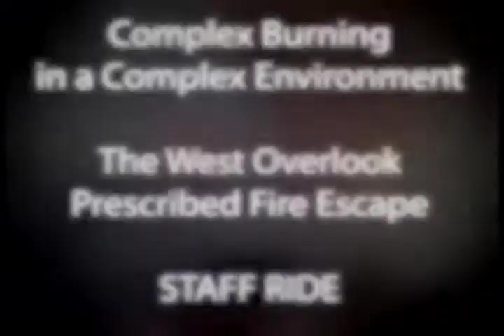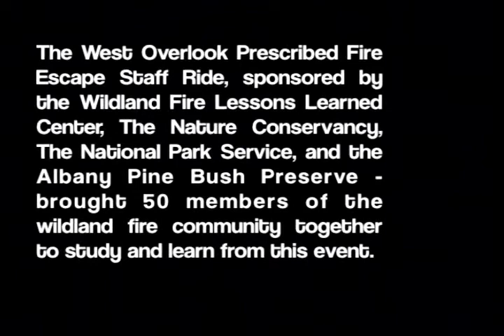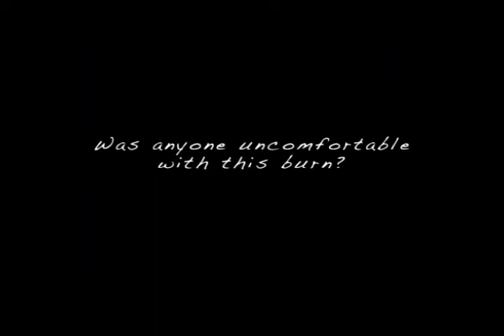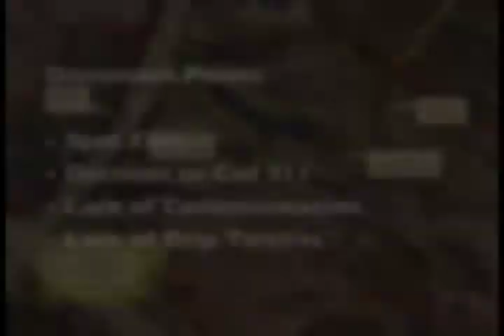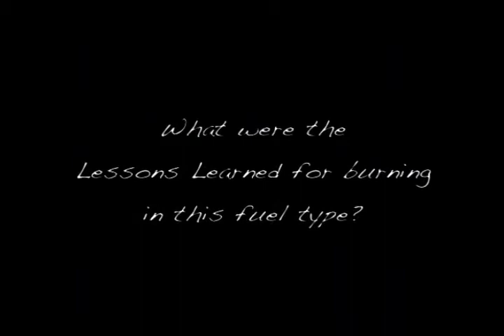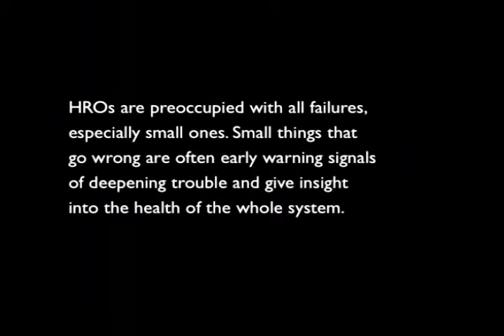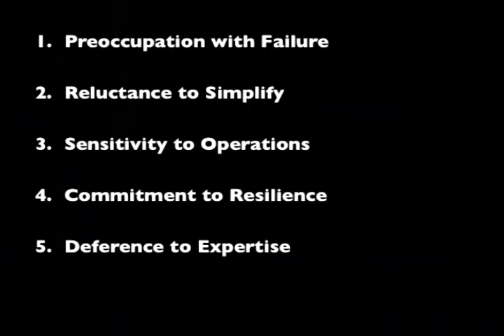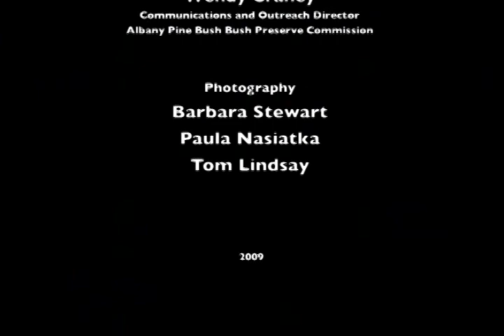West Overlook Prescribed Fire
West Overlook Prescribed Fire - National Interagency Fire Center   -   - Wildland Fire Lessons Learned Center. Complex Burning in Complex Environment. Staff Ride.